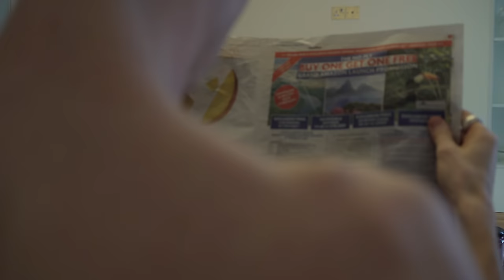The Big Push - Why My Woman?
Hey guys, thanks so much for all your support! We release all our music independently and have worked very hard to bring you this video! It would help us immensely if you would share our new single with all your friends, family, across your socials and download and stream the song online.

CAST

Adrianna Langa
Ahmet Kutyrkina
Julija Kutyrkina
Madeline Ryan
Andrew Ryan
Isabel Ryan
Yvonne Holste
Mia Mottier
Sophie Gouk
Beatrice Cupido
Jess Butcher
Jayne Timony
Elena Fifi
Salma Algaroe
Theresa Fend
Lucia Palacios Valdepenas
Ellie Bicknell
Georgia Hannington
Ceri Walker
Andrea Patanè
Rafa West

CREW

Camera - Luke Flegg
Director - Ren
Camera Assistant - Teresa
Make up and set design - Adriana Langa, Romain Axisa
Photography - Brad Lewis
Produced by Romain Axisa, Gorran Kendall, Glenn Chambers, Adriana Langa, Ren
Food - Mohammed - Spice of Life